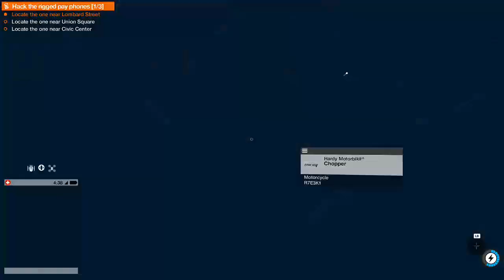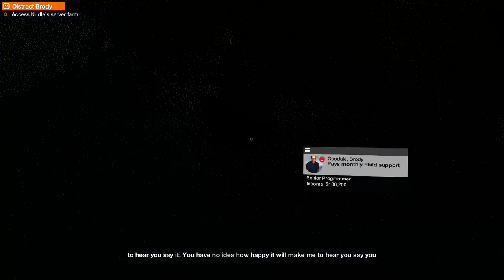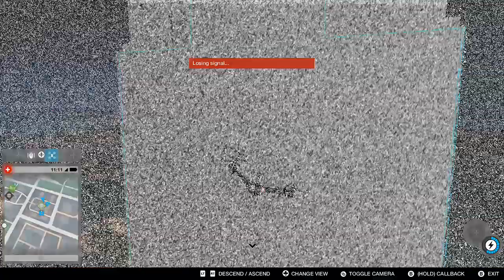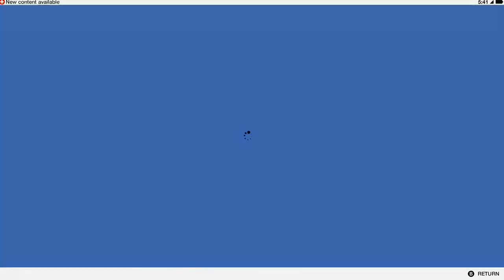! | watch dogs 2